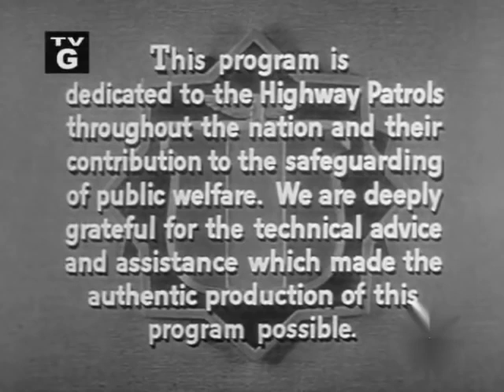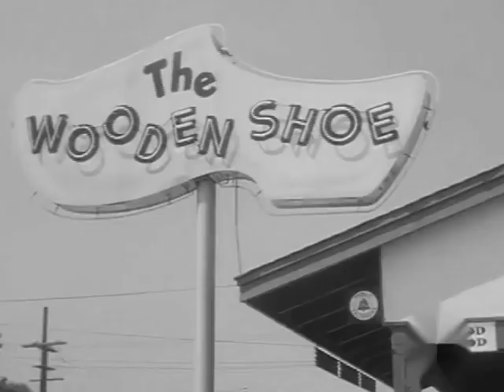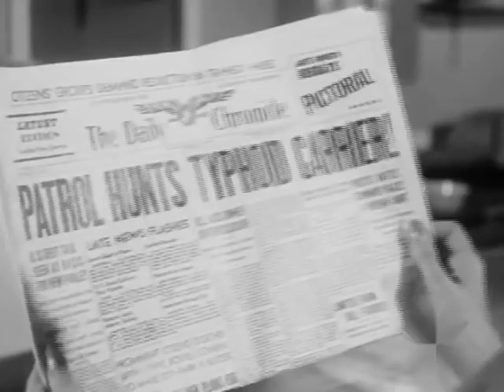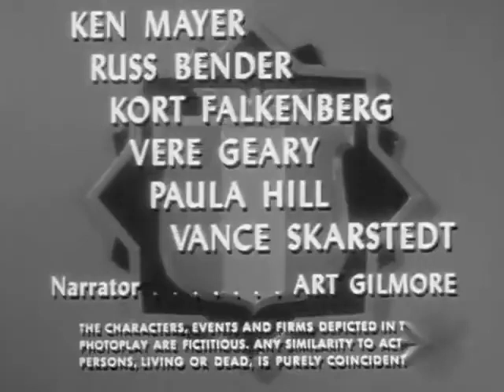Highway Patrol 143 - Typhoid Carrier - S2 E6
For a past view of a relevant situation, typhoid carrier Leonard Forbes obtains a job on Hank Dooley's farm. When Dooley's young daughter dies of the disease, the Health Department investigates.